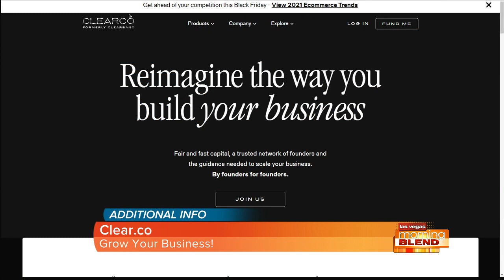Get Your Dream Funded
Tech entrepreneur Michele Romanow shares tips to get your budding business booming